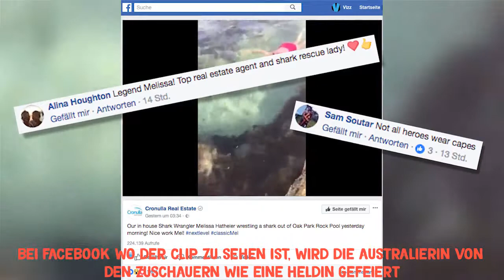Frau entdeckt Hai im Pool! [German]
Eine Frau entdeckt einen Hai im Pool, was dann geschah ist unglaublich..